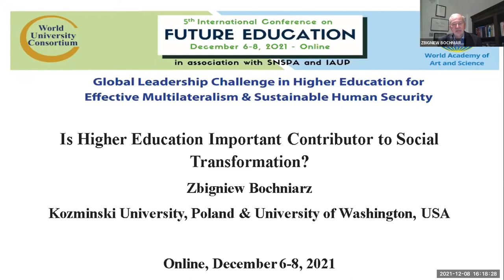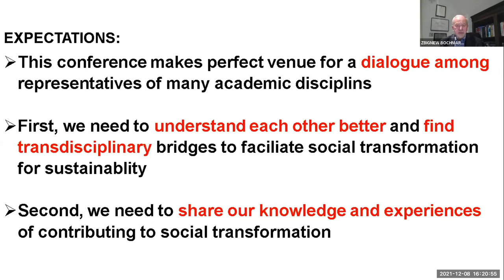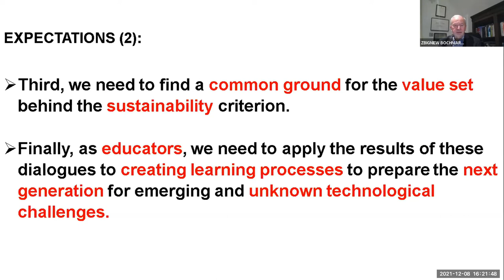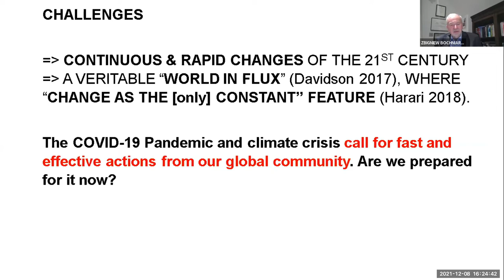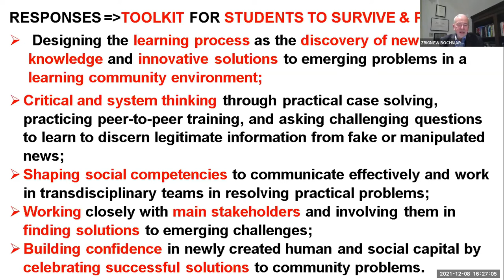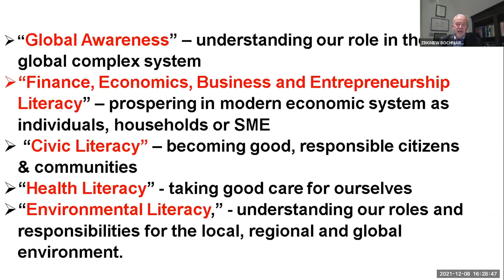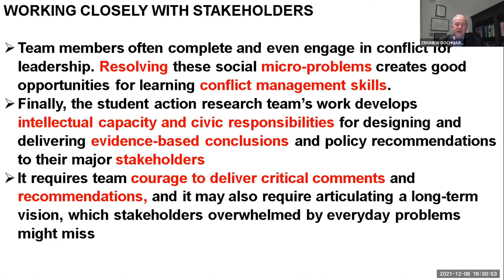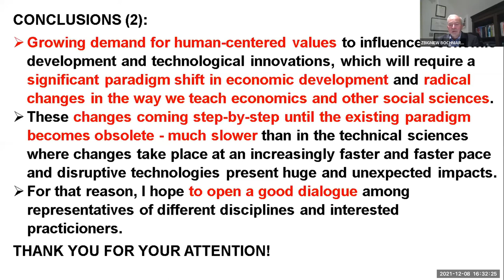Zbigniew Bochniarz|Higher Edu. an Important Contributor to Social Transformation|Future Ed.conf.2021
Title of the Panel: Paper Presentations

Presenter:
Zbigniew BOCHNIARZ, Professor, Kozminski University, Warsaw, University of Washington and Harvard Business School, USA; Trustee, WAAS